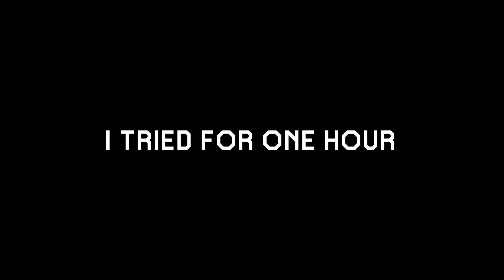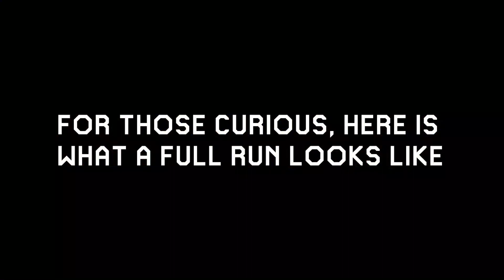My attempts at Super Meat Bros. Forever in Super Mario Maker 2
Andre Segers of GameXplain made a level in Super Mario Maker 1 called "Super Meat Bros.", that has the distinct honour of killing the most Mario's to this very day, then he made a sequel to that stage in Super Mario Maker 2 called "Super Meat Bros. Forever", it has a 0.5% clear rate. Watch as I SUCK at platformers and see if I managed to clear the stage or if I fail miserably

To prove that I'm not making the attempt numbers up, here is a full hour of me attempting the course